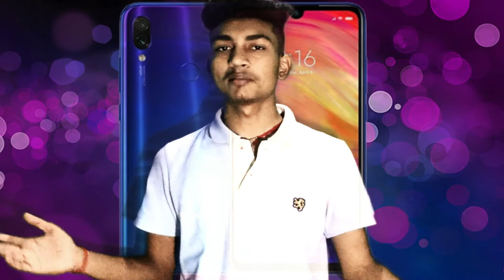Top 5 Best phones for gaming under ₹15000 pubg | best gaming phones in India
PUBG MOBILE
best phones under 15000 rs
Top 5 best phones under 15000 in India for gaming
Gaming phones